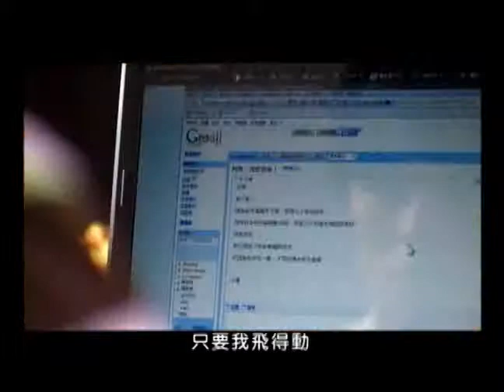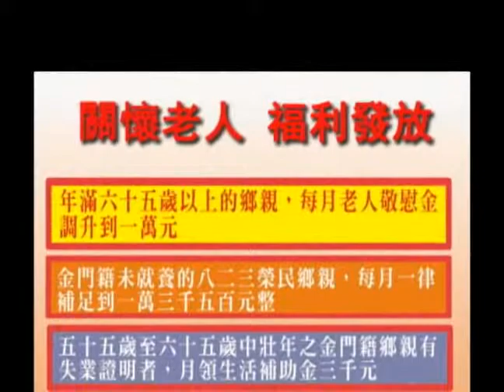吳成典在台北的金門旅台同鄉支持造勢活動9 9